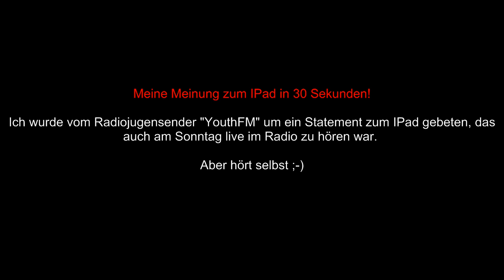Meine Meinung zum IPad (YouthFM) [HD, 720p]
Danke fürs zusehen! ;D